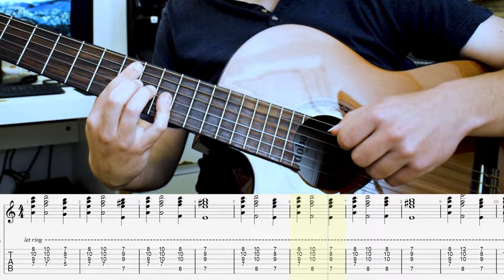Ludovico Einaudi - Flora (Fingerstyle Guitar Cover)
Here is my arrangement of ''Flora'' by Ludovico Einaudi !